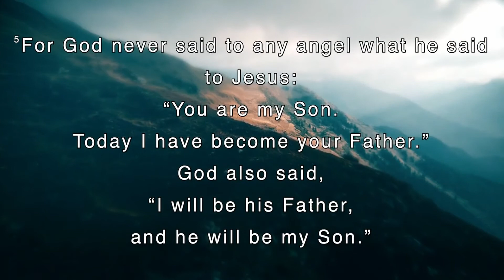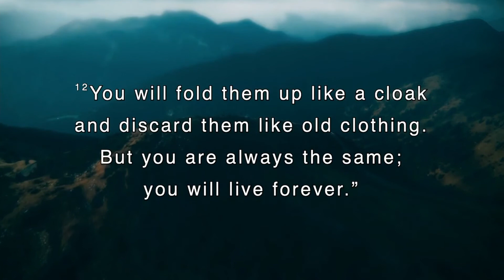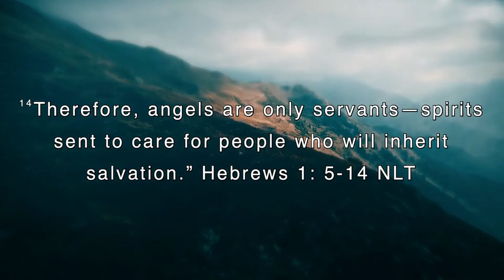August 28, 2022 - SPIRITUAL REALITIES